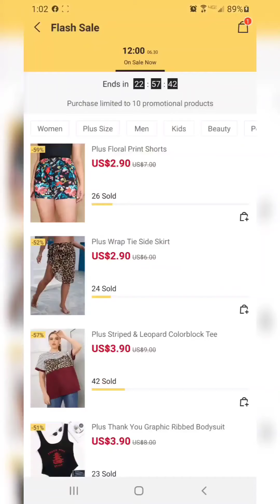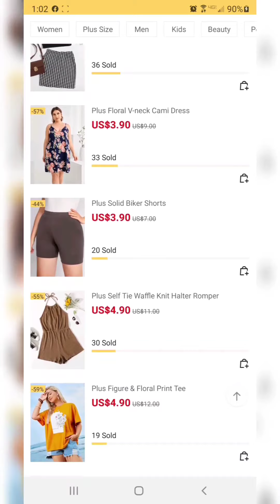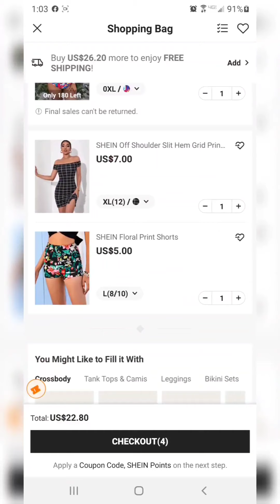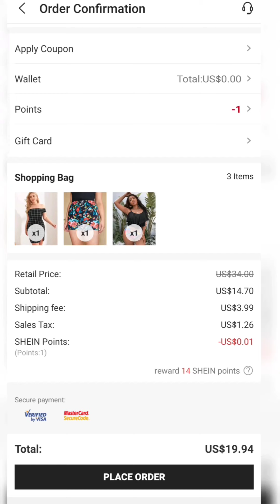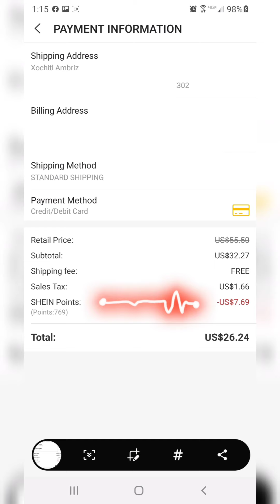Como Cromprar en SHEIN con poco dinero 💰 usando cupones y PUNTOS !!!